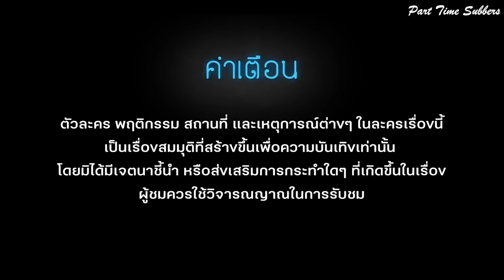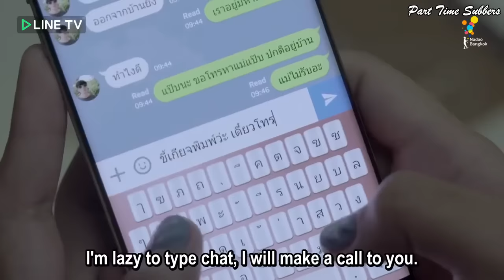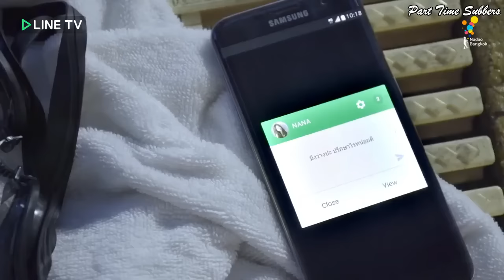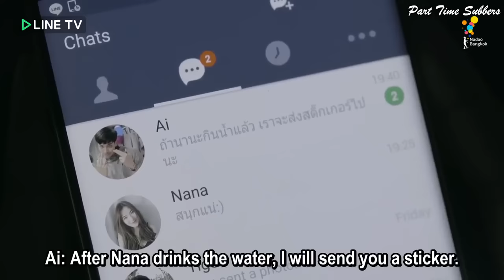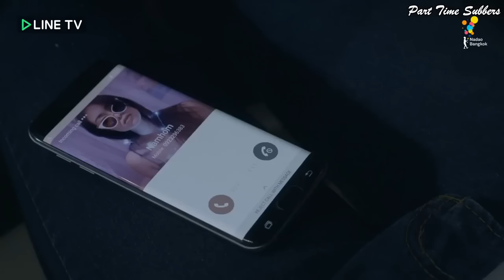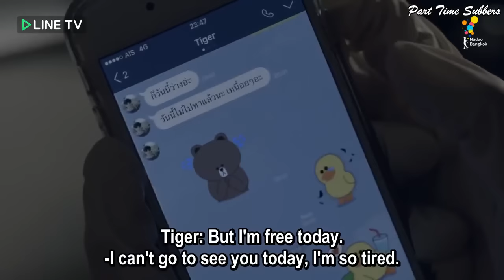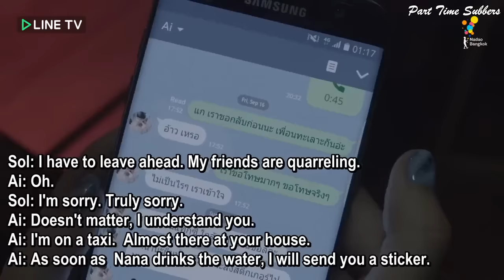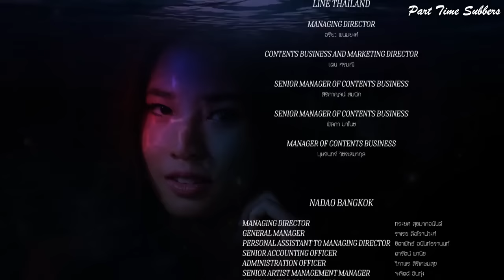I Hate You I Love You || Final EP 5 || Eng Sub || Thai Romance Drama || Best 18+ T-Drama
i hate you i love you episode 5 english subtitles thai romance drama

❌🚫This drama may have content not appropriate please consider before watching ⚠️🔞

🎦If any content is not appropriate or should not be posted you can directly let me know so I can check it. 🎥🎬

A suspense and mature drama about five different people and how their lives get intertwined by a twist of fate and jealousy. Some of them will soon learn what it is like to get betrayed by a friend and to betray... all while trying hard to get what they want the most - love. Edit Translation

Also Known As: HL , Hate Love , Hate Love Series ,
Screenwriter: Ping Kriangkrai Vachiratamporn
Screenwriter & Director: Yong Songyos Sugmakanan, Boss Naruebet Kuno, Wan Wanwaew Hongvivatana
Genres: Thriller, Mystery, Romance, Drama
Country: Thailand
Type: Drama
Episodes: 5
Aired: Sep 24, 2016 - Jan 14, 2017
Aired On: Saturday
Original Network: LINE TV
Duration: 60 min.
Score: 7.6 (scored by 396 users)
Ranked: 4619
Popularity: 5226
Content Rating: 18+ Restricted💥